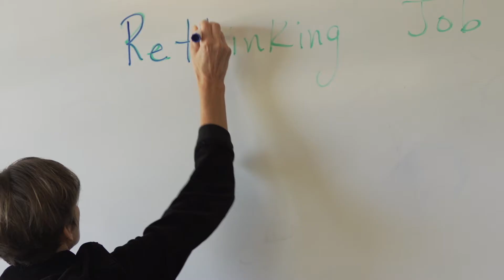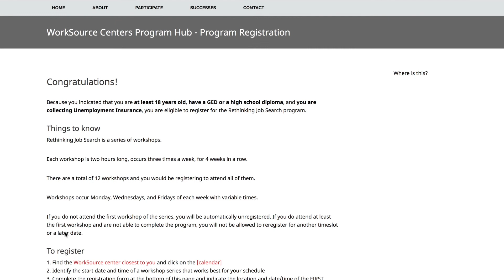Rethinking Job Search- About the program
Learn about the Rethinking Job Search program and how you can register by viewing this video.